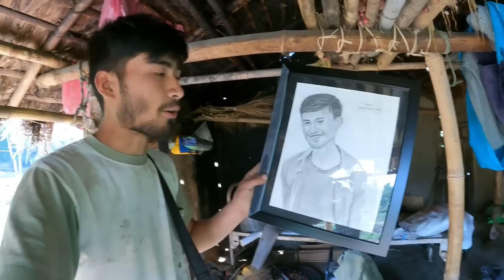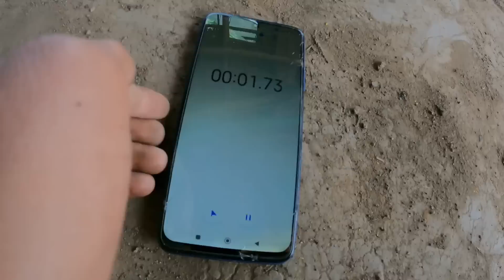Eating cucumber 🥒 challenge with My Brothers 😂